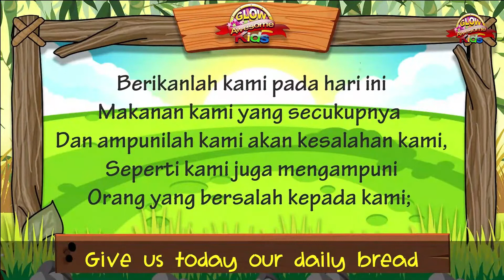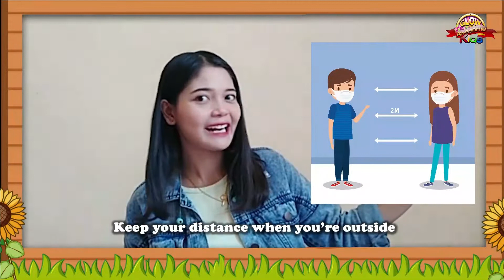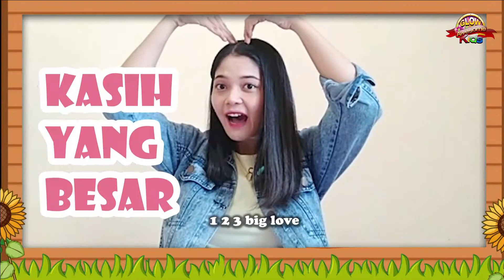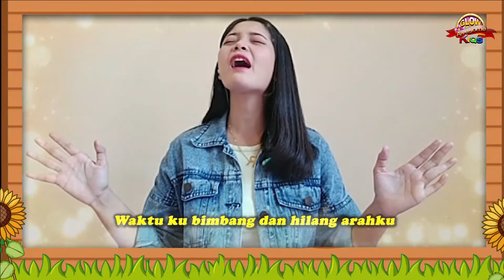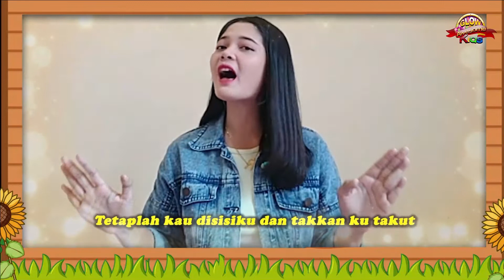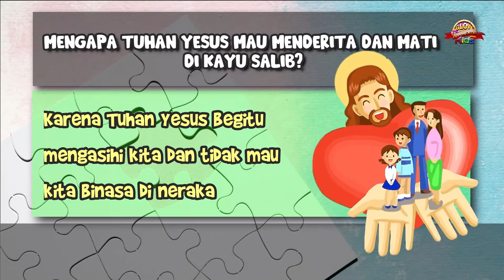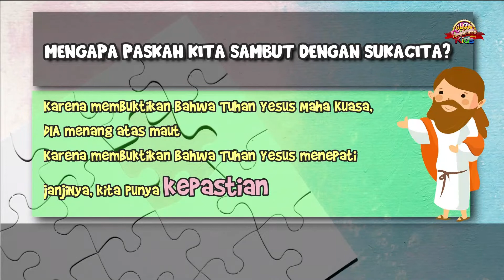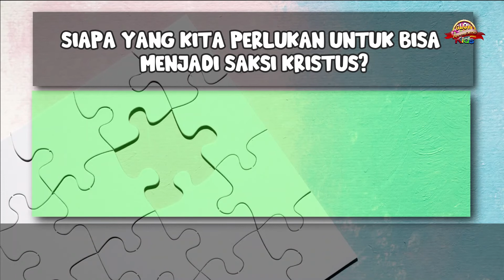Ibadah Anak GBI Glow FC, Awesome Kids Kelas Kecil & Besar, "QUIZ" 25 April 2021